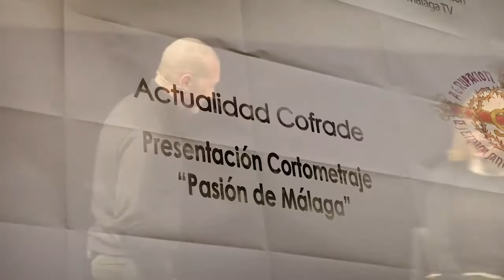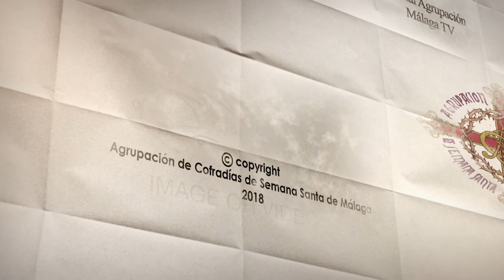Acto de presentación del corto documental "Pasión de Málaga"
El actor y cofrade Antonio Banderas participó el 24 de marzo de 2018 en un coloquio en el Teatro Cervantes donde se puso en valor las producciones audiovisuales que testimonian la celebración de la Semana Mayor Malagueña. El documental forma parte del programa de proyecciones “Málaga de Festival” y ha sido realizado por la productora local La Libélula Films a instancias de la Comisión de Promoción y Divulgación de la Agrupación de Cofradías de Semana Santa de Málaga.